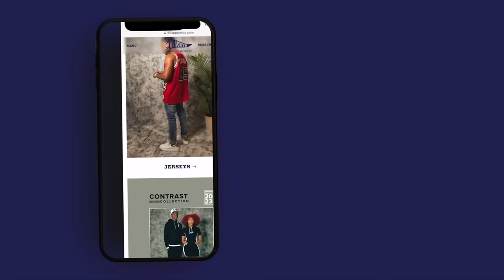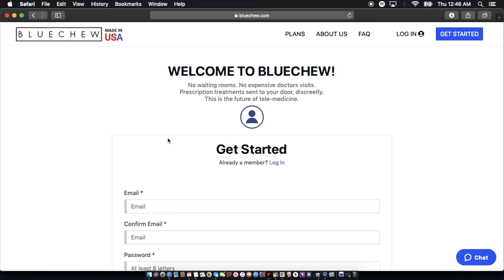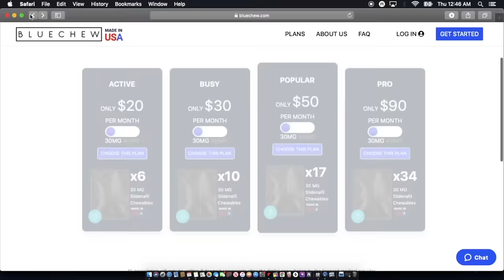Rapsody in the Trap | 85 South Show Podcast | 06.07.24